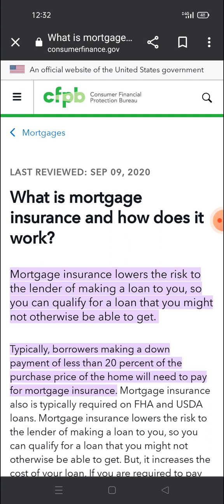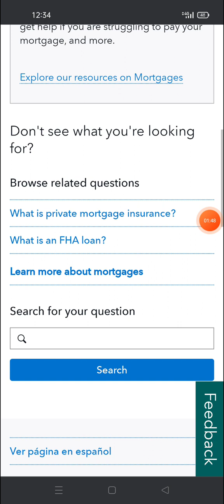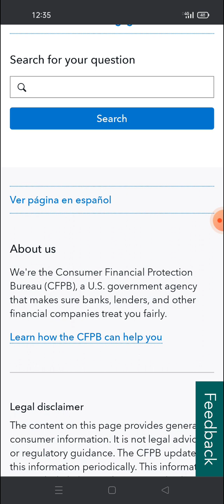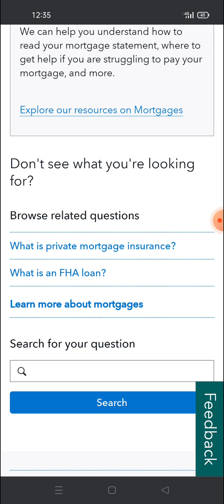What Is Mortgage Insurance and How Does It Work Explanation | T4 New